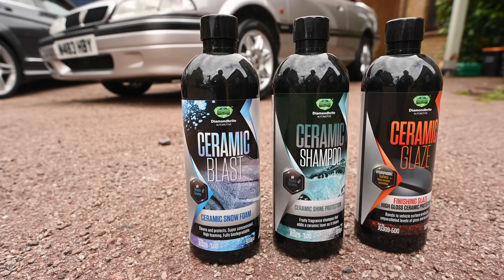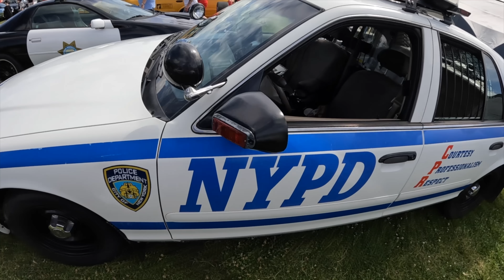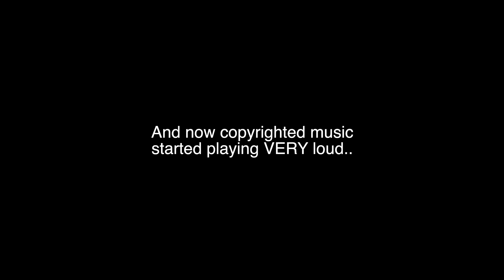Brands Hatch American Speed Fest with the American Police & Service Vehicle group *including parade*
I took my ex Ohio Police Crown Vic along to the American Speed Fest show at Brands Hatch, convoying with the American Police & Service Vehicles group to the show, and then the sirens and lights parade lap. Thanks to Dean Taylor for the drone work and to others who supplied video.

Furious Driving
AYLESFORD
ME6 9LE